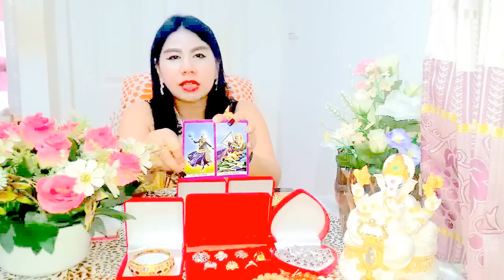เปิดดวงราศีสิงห์*พฤศจิกายน2559หมอนีน่าแม่นๆ(ไพ่พระพิฆเนศvsไพ่ยิปซีvsไพ่ป๊อก)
ดูดวงดูดวง2559 ดูดวงปี2559ดูดวงปี2559หมอนีน่าดูดวงวันเดือนปีเกิด2559ดูดวงเนื้อคู่ดูดวงไพ่ยิปซีดูดวงความรักดูดวงรายวันดูดวงหมอนีน่าแม่นๆดูดวงหมอนีน่า2559ดูดวงรายเดือนดูดวงวันเกิดดูดวง2559ดูดวงวันนี้ดูดวงกราฟชีวิตดูดวงฟรี แม่นๆดูดวงหมอนีน่า2559ดูดวงรายเดือนดูดวงวันเกิดดูดวง2559ดูดวงวันนี้ดูดวงกราฟชีวิตดูดวงฟรี